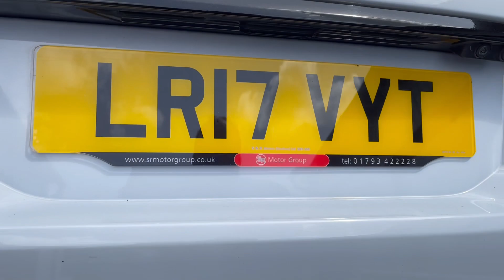LR17 - LR RR Sport